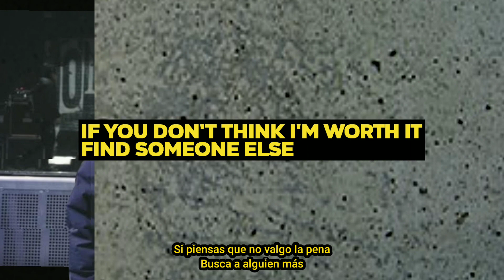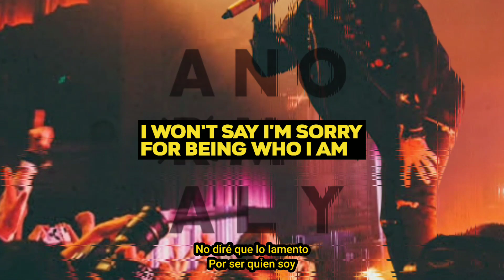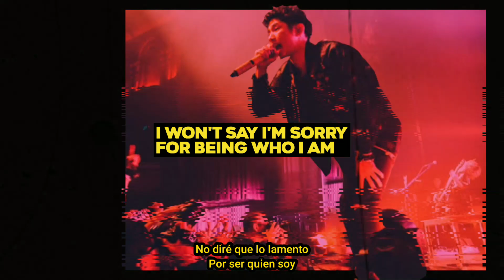ONE OK ROCK - Start Again | Lyrics Video | Sub español